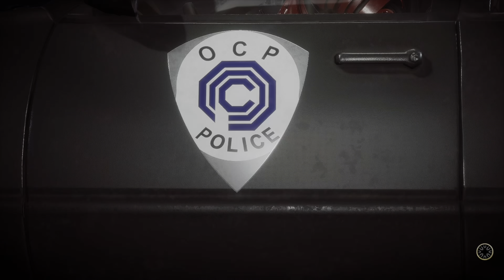Robocop Was Referenced Before His Release?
Hi

This Is @TheReal Regio82 MK11 Channel. The Reason I Upload Them Here Is Because… I Wanted To. Anyways, Enjoy!

Hope You Enjoyed These Short Clip Dialogues!! There Will Be More Like This In The Future :)

SetUp:

Controller: Dualsense PS5 Controller
KeyBoard: DIERYA DK61E
Mouse: SteelSeries Aerox Wired Mouse
Monitor: S2721DGF
Console: PS5
Headset: Turtle Beach Stealth 600 2nd Gen
Camera: PS5 HD Camera
MousePad: Alpha Gaming Mouse Pad